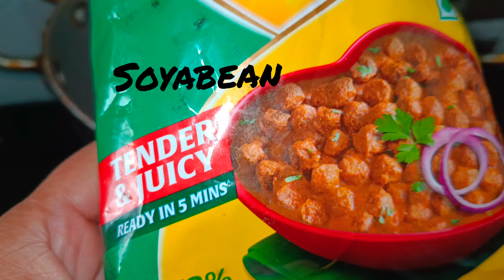Tasty mini soya chunks recipe/ recipe/ bhardwaj vlog